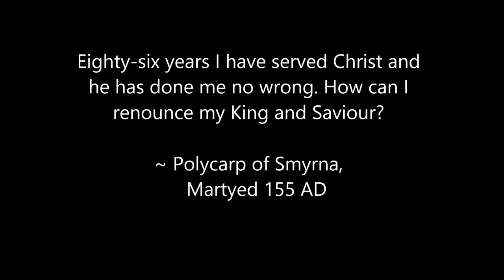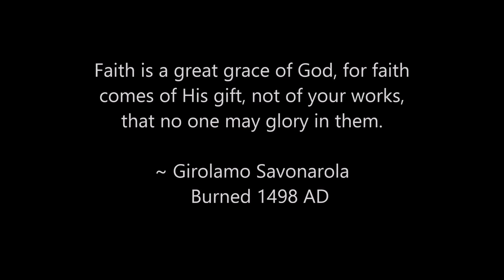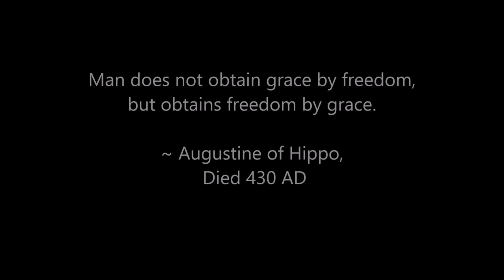Rome to Geneva 2018 Reformation Tour Trailer with Douglas Bond - HentyCrew Films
Martin Luther on his 1510 pilgrimage to Rome: "I would not have missed seeing Rome for a hundred thousand florins; for I might have felt some apprehension that I had done injustice to the pope, but as we see so we speak."

Trailer produced by William A Moore for Douglas Bond's Rome to Geneva Reformation 2016 Tour. Join us on the journey of a lifetime!

for more info!